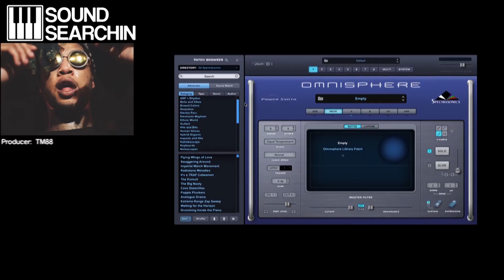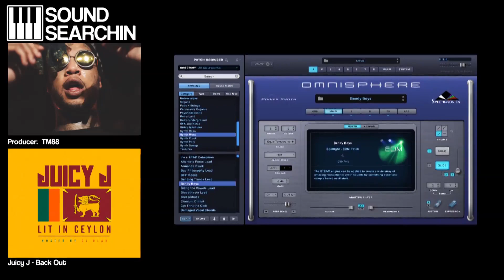Juicy J - Back Out Preset | Sound Searchin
Find Your Sound

Sound Searchin is a show about what producers used on your favorite songs.

This episode will be talking about Juicy J's Back Out from the mixtape "Lit In Ceylon" released in 2016

I hope these videos will show you that you can make a hit song with just about anything as long as you bring your own creativity and style to your music.